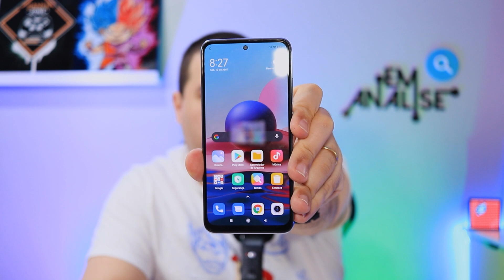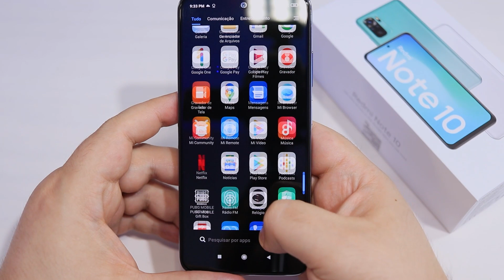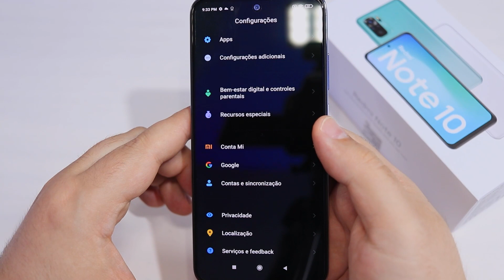REDMI NOTE 10 - Dessa Vez a XIAOMI SE SUPEROU! Tela AMOLED e um EXCELENTE CUSTO-BENEFÍCIO!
Realmente dessa vez a Xiaomi se superou com o lançamento desse novo smartphone, o Redmi Note 10!
Trazendo uma tela AMOLED nunca vista antes em modelos dessa faixa de preço, o Redmi Note 10 não só veio equipado com uma de excelente qualidade, como também chega trazendo melhores ajustes gerais em relação à linha anterior.
Além da tela Amoled já citada, o Redmi Note 10 vem com um bom conjunto de câmeras e um excelente custo-benefício!
Vem comigo conferir o unboxing e primeiras impressões do Redmi Note 10, esse novo smartphone da Xiaomi que tem tudo para se tornar o novo queridinho da galera!

Para Comprar no Brasil:

📌Assine a Amazon Prime por R$ 9,90/mês
📌Smartphones Xiaomi (Amazon)
📌Smartphones Samsung (Amazon)
📌Smartphones Motorola (Amazon)
📌Smartphones LG (Amazon)
📌Smartphones Asus (Amazon)
📌Smartphones Apple (Amazon)
📌Smartphones Huawei (Amazon)
📌Celulares/Smartphones em até 10X (Amazon)
📌Fones de Ouvido (Amazon)
📌Smartwaches e Smartbands (Amazon)
📌Livros (Amazon)
📌Carregadores Vários Modelos (Amazon)
📌Power Banks (Amazon)
📌Qualquer Produto (Amazon)

Equipamento da Gravação:

Microfone de Lapela Sony ECM-CS3